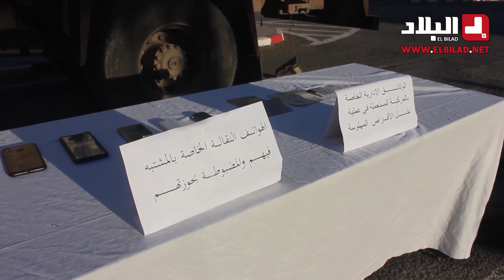شاهدوا ماذا وجد عناصر الدرك ببومرداس داخل شاحنة كانت متوجهة نحو العاصمة!